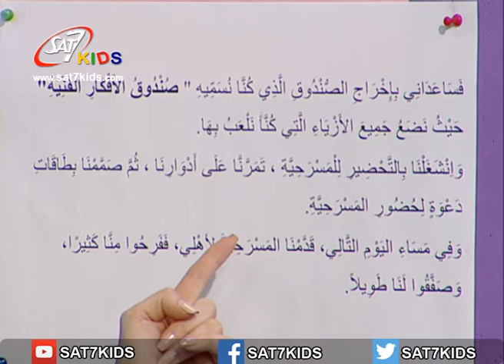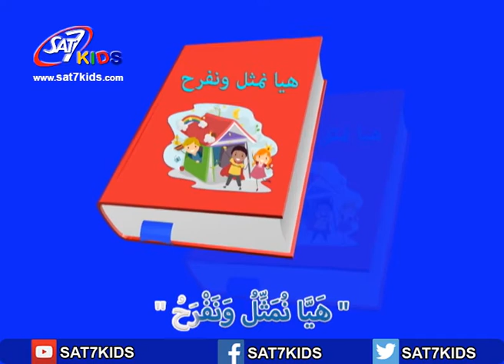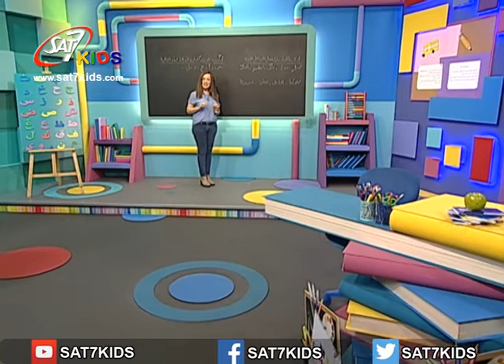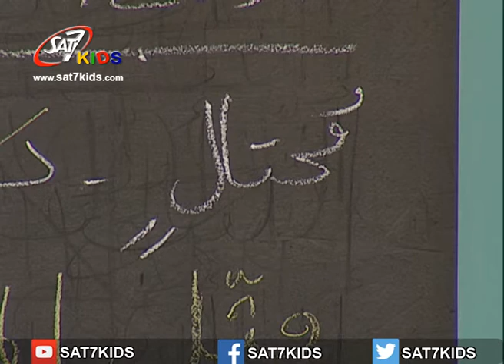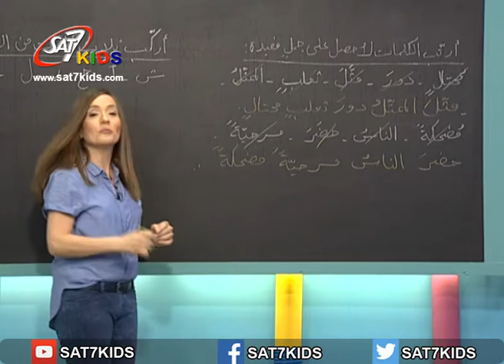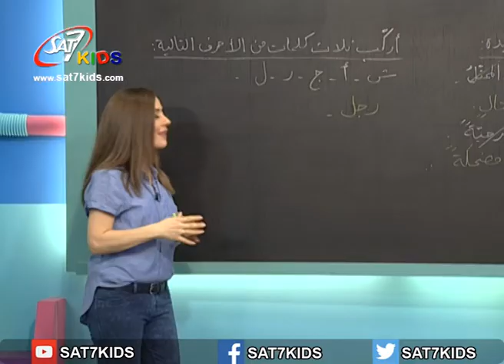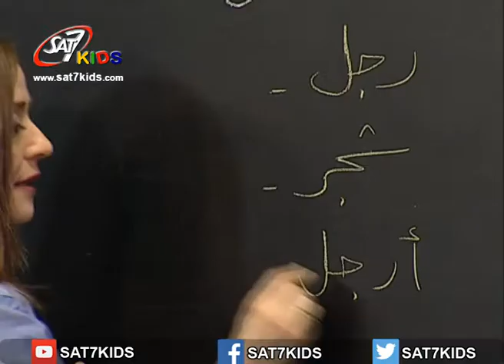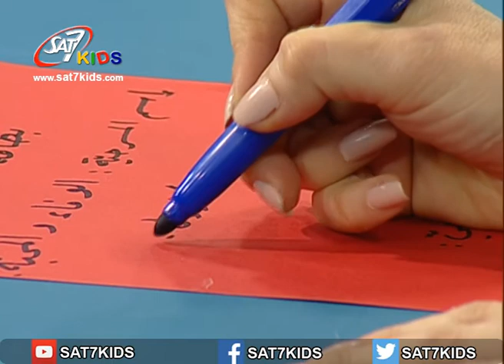SAT-7 KIDS - My School مدرستي S3/E44 - Arabic Segment - فقرة العربي